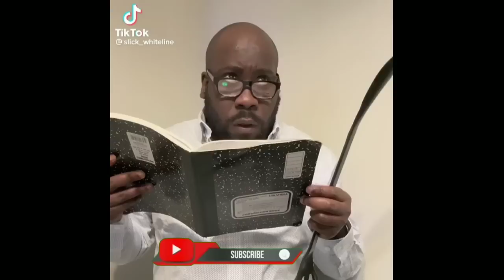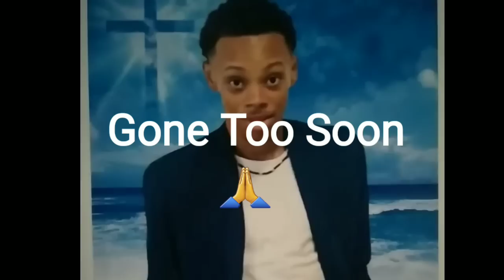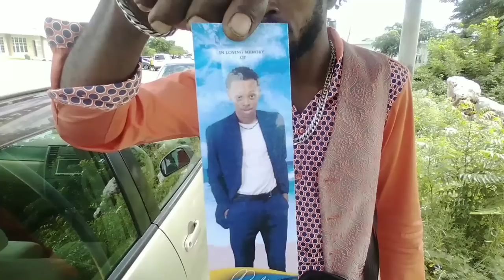Miss Donna Goes To School + Funeral Service For 15Yo Who Was Accidentally K!||€d By Is Father